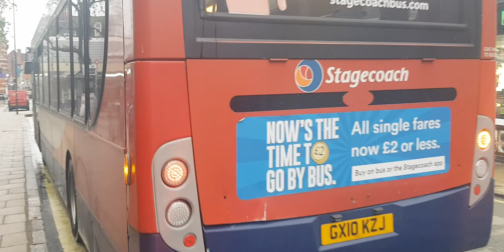Here is the stagecoach bus 27656 on the number 3 in Aldershot Thursday 19 October 2023